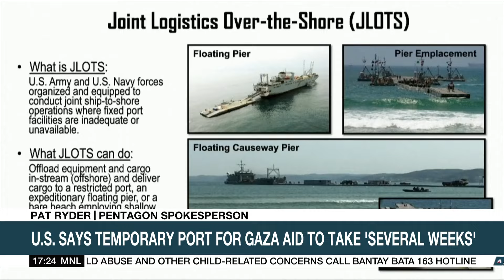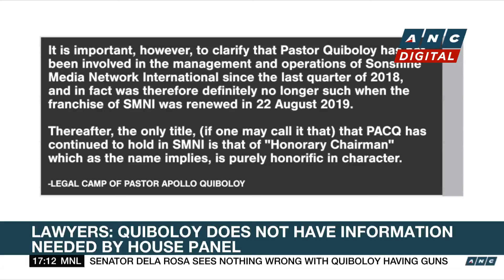Law expert raises concerns over Hong Kong's use of vague terms in new National Security Law | ANC